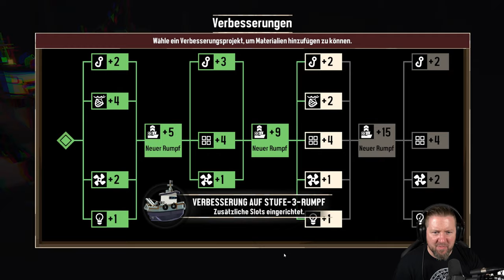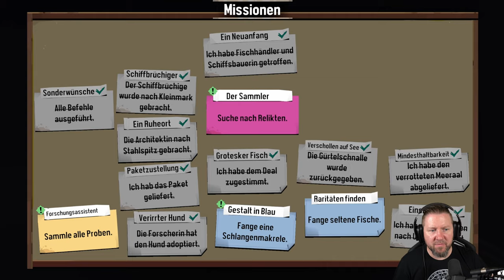DREDGE [008] Wer ist die Gestalten in der Robe? | German Gameplay [WITHOUT Sleeping]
Von deinem neuen Zuhause im abgelegenen Archipel "The Marrows" aus begibst du dich ins Wasser und durchsuchst die Tiefen nach kuriosen Sammelobjekten und über 125 Tiefseebewohnern. Erforsche jedes Gebiet, während du Quests erledigst und benachbarte Inselregionen besuchst – jede mit ihren eigenen einzigartigen Möglichkeiten, Bewohnern und Geheimnissen.

▪ TITEL: DREDGE
▪ GENRE: Survival Horror | Indie-Horror
▪ RELEASE: 2023
▪ STUDIO: Black Salt Games
▪ PUBLISHER: Team17